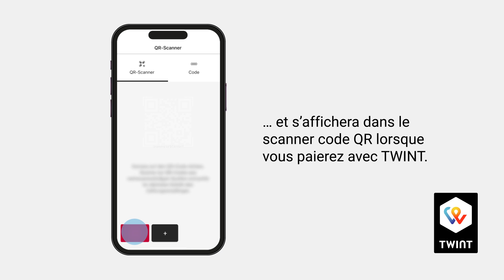Enregistrer les cartes client: la Suisse collecte des points avec TWINT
Il n’a jamais été aussi simple de payer et de collecter des points. Si vous enregistrez vos cartes client dans l’app TWINT, vous pourrez les présenter ou les scanner lors du paiement. Par exemple chez Amavita, IKEA, Manor, Migros ou Sprüngli. Avec votre app TWINT, toutes vos cartes sont toujours avec vous, et vous collectez des points lors de chaque achat.